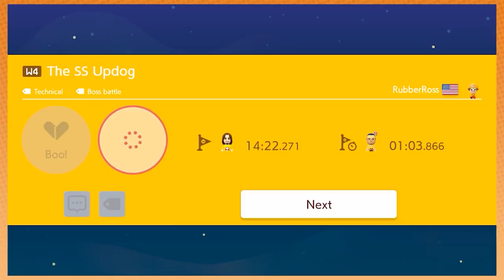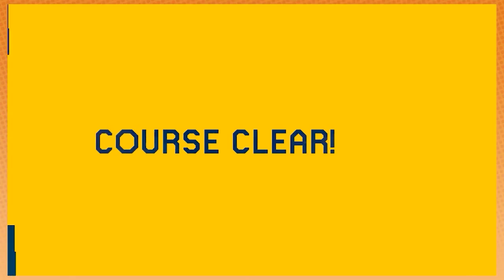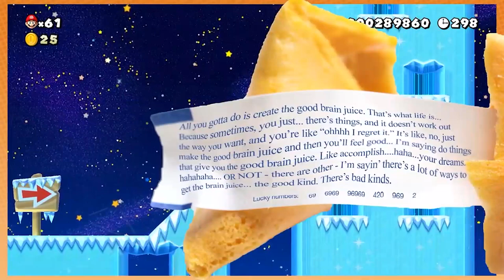Best of Game Grumps (March 2021)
How will I prove to my parents that I rule?
God why did I even born?